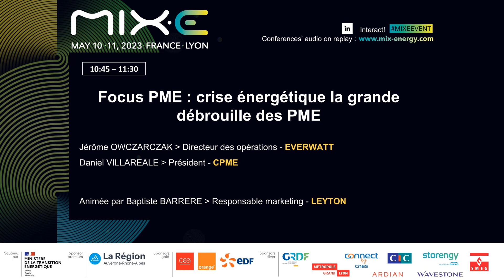Focus PME : crise énergétique la grande débrouille des PME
Intervenants :

Jérôme Owczarczak : Directeur des Opérations - EVERWATT
Daniel Villareale : Président - CPME

Modérée par Baptiste Barrere : Responsable Marketing - Leyton